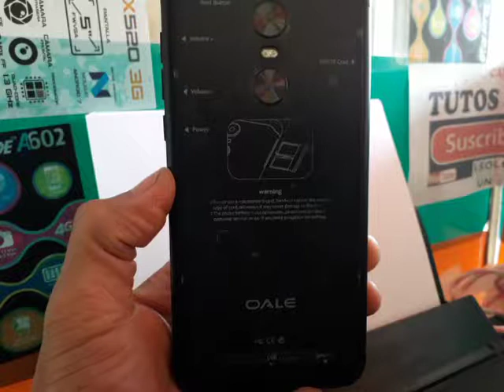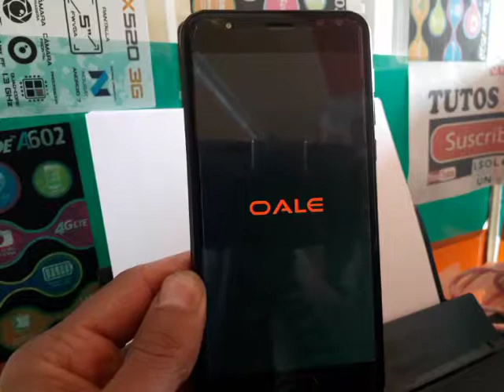COMO HACER HARD RESET CELULAR OALE X1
DONACIONES

---CANALES DEDICADOS A LA SOLUCION DE PROBLEMATICAS QUE SE PRESENTAN EN CELULARES Y COMPUTADORAS.---

                                  TUTOS JEJO

              SI TIENEN PREGUNTAS O DUDAS.

                      SUSBRIBETE AL CANAL